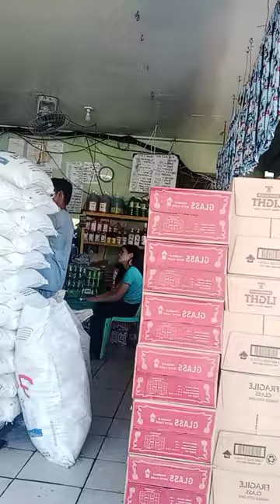April 29, 2023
sana oil parin tayo